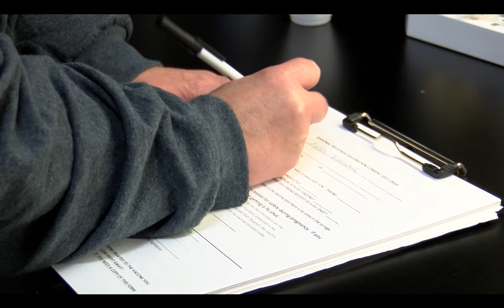Flu Update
More than 250 Georgia College students have been diagnosed with the flu, and the number keeps climbing. GC360’s Alec Dubois reports on why the outbreak is so bad this year and what steps the University is taking to contain the virus.